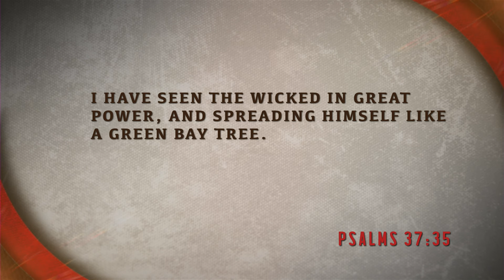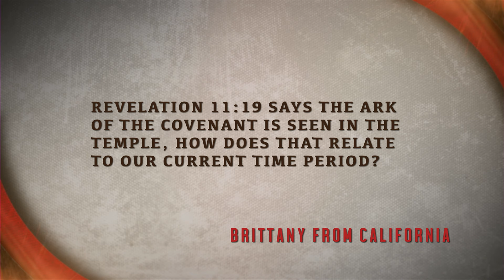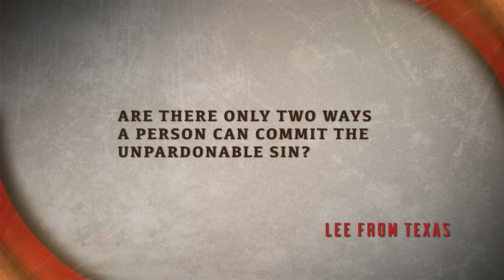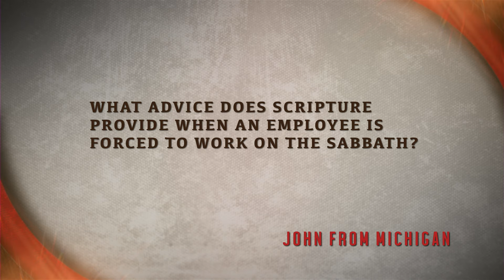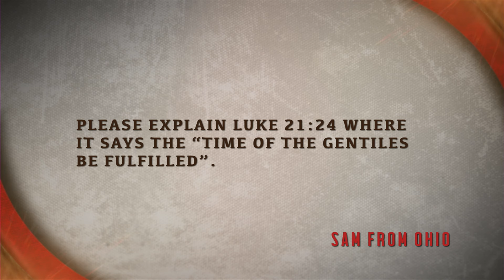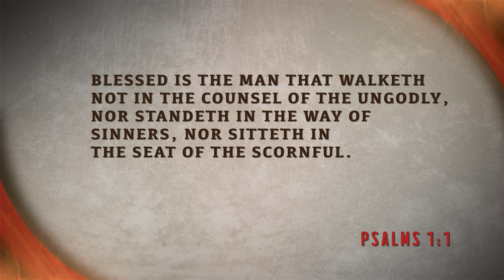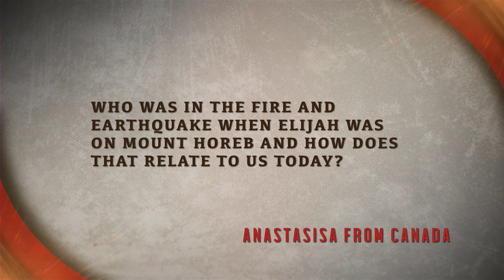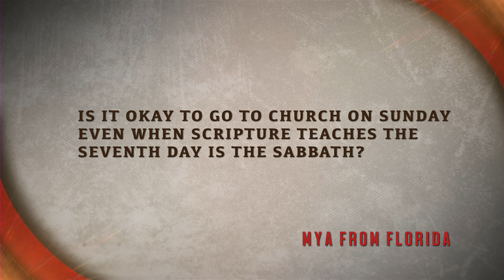EP1 | "Can You Be Saved Without Reading the Bible?" | Doug Batchelor and Jean Ross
Bible Answers Live with Doug Batchelor and Jean Ross | EP1 (01/07/2024)
Please call in your Bible questions to 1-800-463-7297

00:00 - Start of Program
02:42 - An Amazing Fact
07:34 - Is it Biblical to pray to the Holy Spirit?
09:47 - The Bible says there will be an attempt to change times and laws. Does this also include the 70 week prophecy in Daniel 9?
12:30 - Revelation 11 verse 19 says the ark of the covenant is seen in the temple, how does that relate to our current time period?
15:55 - As we are experiencing climate change, what should our main emphasis be?
17:08 - What Bible programs do you use?
19:28 - Does the Bible say that we should invest our money?
22:55 - Are there only two ways a person can commit the unpardonable sin?
24:34 - In Rev 21 verse 1 is this the first or second advent?
27:11 - What advice does scripture provide when an employee is forced to work on the Sabbath?
33:46 - Please explain Luke 21 verse 24 where it says the “Time of the Gentiles be fulfilled”.
36:06 - Can you be saved without reading the Bible?
39:21 - Please explain Psalm 1 verses 1-3.
42:22 - Please explain Rev 11 verses 1-2.
45:38 - Why is Jesus’ birth celebrated in December?
49:04 - Who was in the fire and earthquake when Elijah was on Mount Horeb and how does that relate to us today?
51:42 - What does the Bible say about slothfulness? Is it a sin?
53:26 - Did Adam call Eve by her name before the fall? The Bible says he called her “woman”.
55:13 - When does a person become responsible for responding to a given message?
57:23 - Is it okay to go to church on Sunday even when scripture teaches the Seventh day is the Sabbath?
59:03 -  My son broke a promise. If he confesses, will he be forgiven or is my son’s probation closed?
1:00:08 - What should I do if I am covered in tattoos and it’s impossible to get them removed?